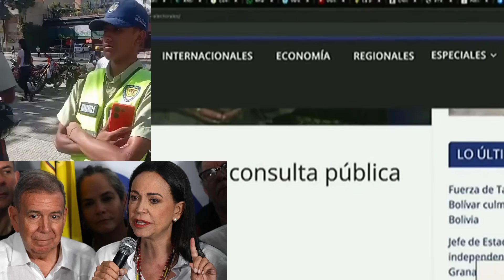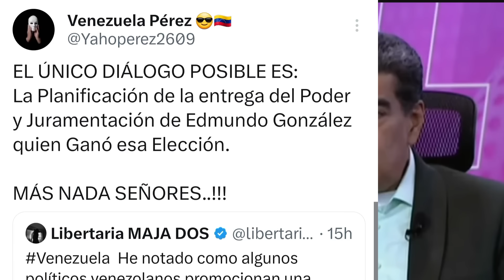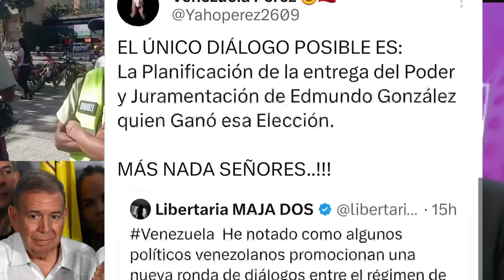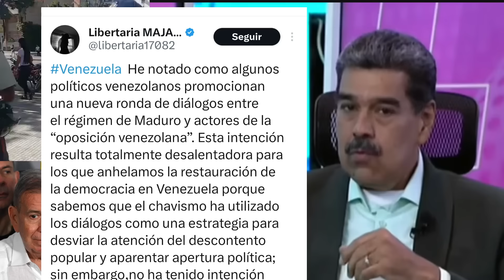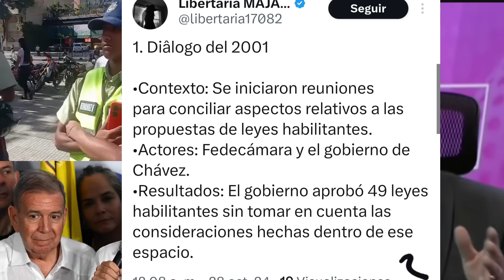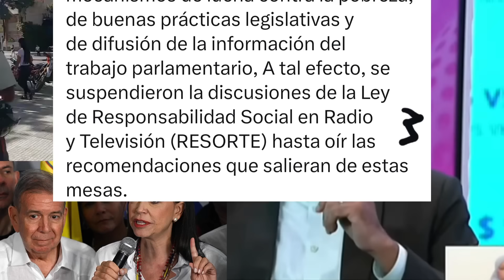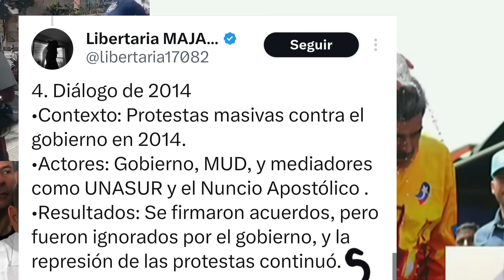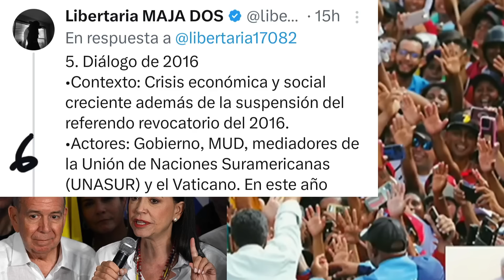🚨MARIA CORINA NO VA A DIALOGAR MÁS PORQUE USTEDES DEBEN ENTREGAR A LAS BUENAS O A LAS MALAS